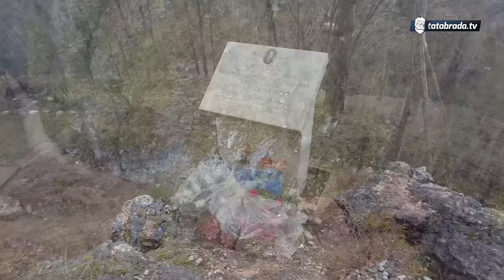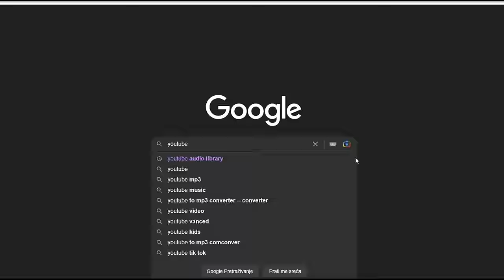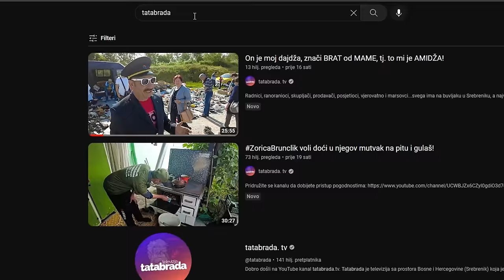ČITAVA PORODICA IMA PROBLEM! - NIKO ne zna NIČIJE IME!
ĆEHAJE B.B,
Srebrenik 75350